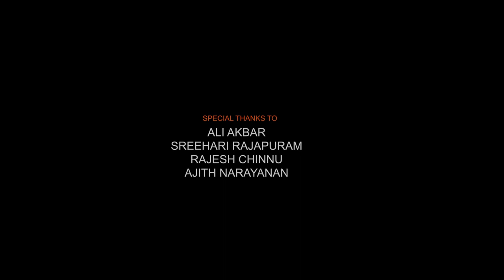ALOHA 2K19 Govt College Kasaragod Rakshabandan and Freshers Day